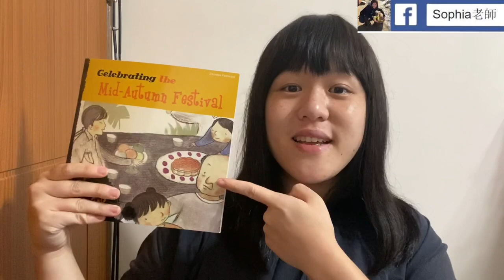中秋節英文單字1 ｜月餅、烤肉、英文口說發音｜Sophia老師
部落格文章整理/👄更多連音教學（整理在此）